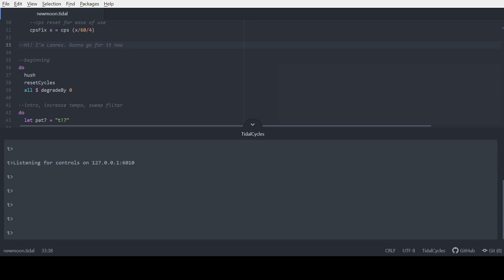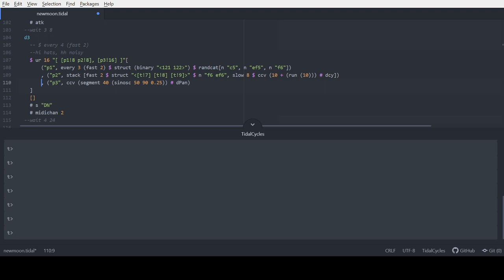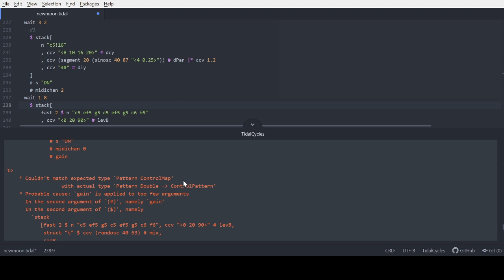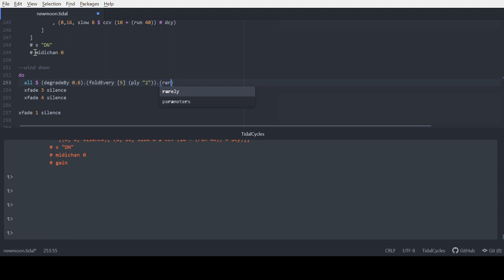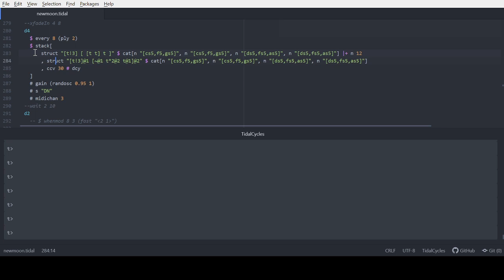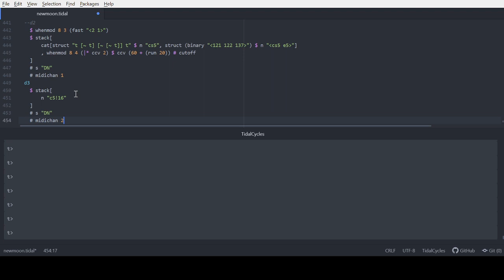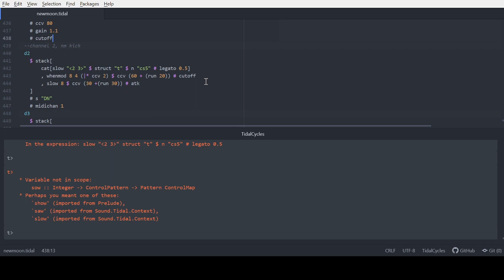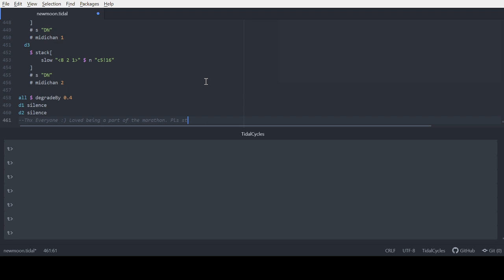New Moon Stream 2020 - Lannes - 2020-08-18 21:20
New Moon Stream 2020 live performance by Lannes from New Orleans, Louisiana (US)

Livecoded Hardware